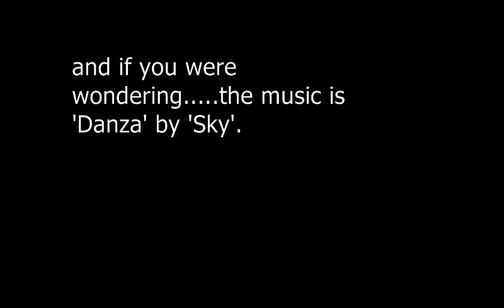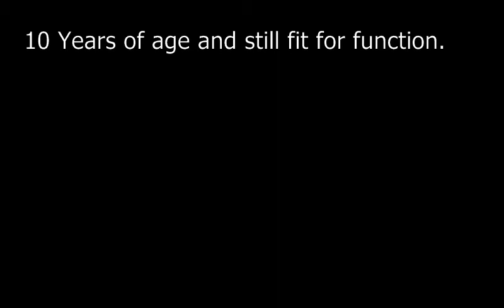Nemo del Subasio at Sanjika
Nemo del Subasio at Sanjika. Italian Spinone aged 10 years, 9 months.